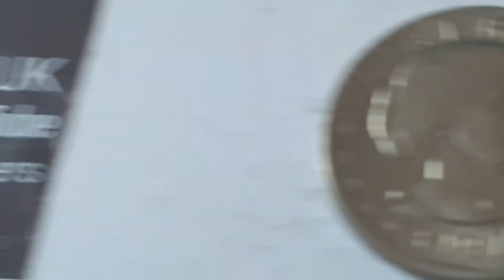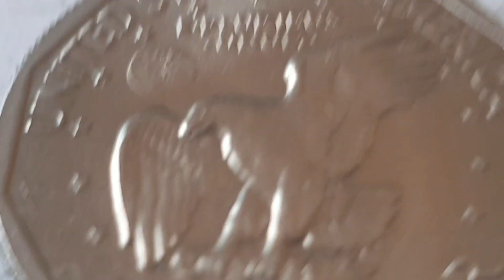USA 1979 P $1 Coin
Federal republic 1776 - Date

1979 - $1 - Circulated
$1 Dollar

Obverse Engraver or Designer - Frank Gasparro
Top - LIBERTY
Each Side - 13 Stars
Center - The portrait of Susan B. Anthony
Right Mint Mark - P - Philadelphia Mint
Right - IN GOD WE TRUST
Bottom Right Initials - FS
Coin Date - 1979 ( Coin featured in this video )

Reverse Engraver or Designer - Frank Gasparro
Top Legend - UNITED STATES OF AMERICA
Top -  13 Stars
Motto - E·PLURIBUS ·UNUM· / Out of Many One
Center Artwork - The Apollo 11 Mission Insignia
A flying eagle holding an olive branch above the surface of the Moon, Earth top left
By Oliver Branch Initials - FG
Bottom Coin Value - ONE DOLLAR

Edge - Reeded

Minted by - P -= Philadelphia Mint, USA
Mintage - 360,222,000 - Circulated  ( Narrow Rim )
Mintage - - Brilliant Uncirculated
Mintage - - Proof

Notes - Susan B Anthony
Born - February 15, 1820 Adams, Massachusetts, U.S.
Died - March 13, 1906 ( Aged 86 ) Rochester, New York, U.S.
Resting place - Mount Hope Cemetery, Rochester
Susan B. Anthony was an American social reformer and women's rights activist who played a pivotal role in the women's suffrage movement.
Born into a Quaker family committed to social equality, she collected anti-slavery petitions at the age of 17

No Mint Mark - United States Mint, Philadelphia, United States (1792-date)
D - United States Mint, Denver, United States (1906-date)
P - United States Mint, Philadelphia, United States (1792-date)
W - United States Mint, West Point, United States (1973-date)